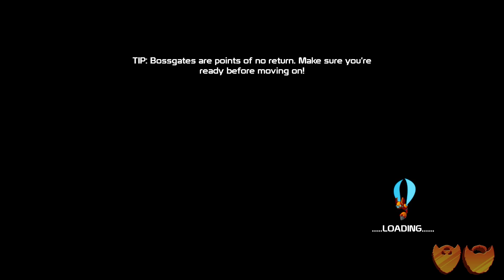20XX | Let's Play Ep. 4 | Super Beard Bros.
Rock N' Rollin' through some random sillies!

20XX is a roguelike action platformer that you can play with a friend. Jump and shoot your way through ever-changing levels, collect awesome new powers, and battle mighty bosses in the name of saving the human race maybe!

Check out the full Super Beard Bros. Rap by Homeboy Advance

20XX | Let's Play Ep. 4 | Super Beard Bros.